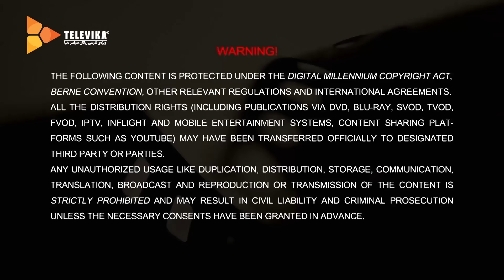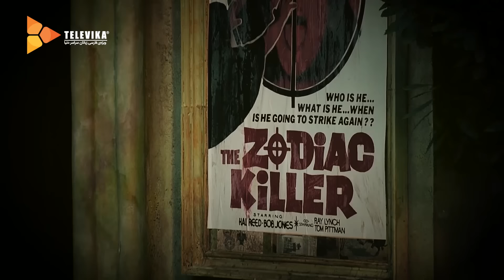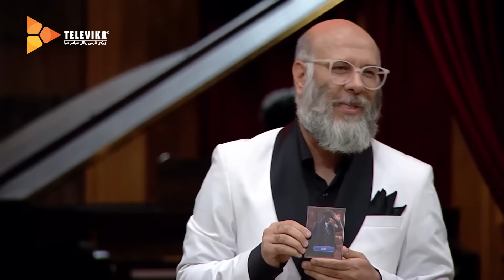سریال شبهای مافیا زودیاک - فصل 1 - قسمت 1 | Shabhaye Mafia Zodiac - Season 1 - Episode 1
در گیم شوی جذاب «شب های مافیا»، قاتلی زنجیره ای به نام «زودیاک»، به جان شهروندان و مافیای سیسیل می افتد. گرداننده این بازی محمد بحرانی است.
شرکت کنندگان:
 امیرحسین هاشمی، کوروش تهامی، مینا وحید، هلیا امامی، شیدا خلیق، دیبا زاهدی، سام درخشانی، امیرعباس گلاب، بهرنگ علوی، شهرام قائدی، علی لهراسبی و حسین پورکریمی

کارگردان: محمدرضا رضائیان
تهیه کنندگان: محمدرضا رضائیان

سال پخش: 1402
“Mafia Nights – Zodiac” is an interesting game show where a person called Zodiac targets the citizens and the mafia in Cecile. Mohammad Bahrani hosts this game show
Shabhaye Mafia Zodiac - Season 1 - Episode 1

Participants:
Amir Hossein Hashemi, Kourosh Tahami, Mina Vahid, Helia Emami, Sheida Khaligh, Diba Zahedi, Sam Derakhshani, Amirabbas Golab, Behrang Alavi, Shahram Ghaedi, Ali Lohrasebi and Hossein Poorkarimi

Director:  Mohammadreza Rezaian
Producers:  Mohammadreza Rezaian

Release: 2023
Genre: Family, Social